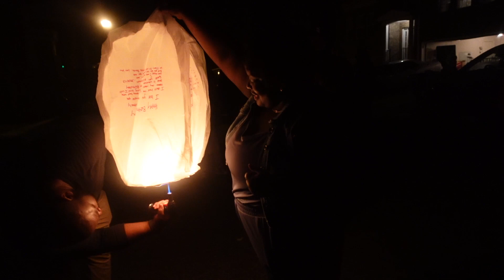IT'S A CELEBRATION 🎉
I want to thank you all for your continuous support. This is only the beginning, I Love You All 💕

JessNicole's TikTok